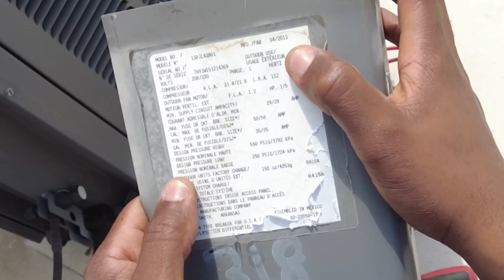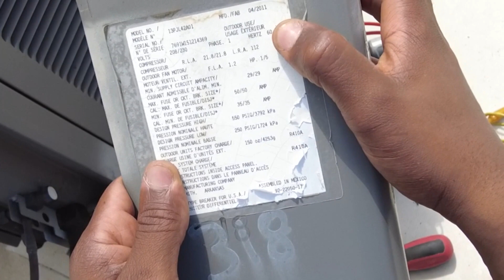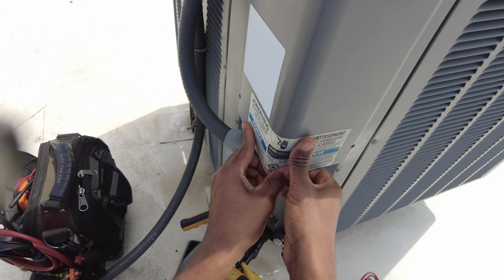Changing a contactor on the brightest roof you’ve ever seen! | Replacing a contactor on condenser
In this video, I’m going to be replacing a contactor on a rooftop condenser. This is probably the brightest roof I’ve ever been on. so bright my eyes were hurting at times but I got the job done!
These contactors are definitely prone to failure, so I might have to try out a SureSwitch if it fails.

EDC Tools
SOGCASE Leather EDC Belt Multitool Organizer

Milwaukee 550 lumens light

Milwaukee Fastback 6In1 Folding Utility Knife

Milwaukee Compact Tape Measure

KNIPEX Tools
KNIPEX Electricians' Shears

KNIPEX 7-1/4-Inch Cobra Pliers

KNIPEX Long Nose Pliers With Cutter

KNIPEX 8-Inch High Leverage Angled Diagonal Cutters

Socket Sets, Bits & Bit Holders
Klein Tools 65200 Ratchet Set, 5-Piece Mini Ratchet Set

Klein Tools 3-in-1 Impact Flip Socket

Klein Tools 11-in-1 Multi-Bit Screwdriver/Nut Driver

1/4 Inch Hex Shank Drill Bits Holder/Organizer Tool

Klein Tools 7-in-1 Impact Flip Socket Set

Klein Tools 14-in-1 Magnetic Multi-Bit Screwdriver Set

Klein Tools 7-in-1 Magnetic Nut Driver (1/4 to 9/16-Inch)

StealthMounts Milwaukee M12 Magnetic Bit Holder

Milwaukee M18 Combo Kit

MultiMeters
Testo 770-3 Digital MultiMeter

Fieldpiece SC680 - Wireless Power Clamp Meter

Fluke 87V Digital Multimeter

Manometer
Fieldpiece JL3KM2 Job Link Dual Manometer Kit

Wireless HVAC Probes
Fieldpiece JL3KH6 HVACR Charge and Air Kit

Testo Bluetooth Smart Probe Kit

Combustion Analyzers/ Flue Gas Detectors
Testo Residential Combustion Analyzer Kit

Propane & Gas Leak Detector/Sniffer

HVAC Tool Bags & Backpacks
Klein Tools Tool Bag Backpack

Milwaukee Packout Compact Tool Bag

Milwaukee Packout Heavy Duty Tool Bag

AWP Extreme Heavy-Duty Tool Bag Backpack

VETO Tool Bags
Veto Pro Pac TECH-MC

Veto Pro Pac MB2 Tool Pouch

Veto Pro Pac TP3 Tool Pouch

Veto TP4-B Hard Plastic Base Tool Pouch

Veto Pro Pac MB3B Meter Bag

Milwaukee Packout
Milwaukee Packout 3-Drawer Tool Box

Milwaukee Packout 10 in. Compact Tool Box

Milwaukee Packout Compact Organizer

Milwaukee Packout Deep Organizer

Milwaukee Packout Compact Low Profile Parts Organizer

Milwaukee Packout Crate

Milwaukee M18 Fuel Packout Wet/Dry Vacuum

Digital Thermometers
Klein Tools Pocket Size Digital Thermometer

Fieldpiece Pocket Size Digital Thermometer

UEi Pocket Size Digital Thermometer

Testo 835-T2 Infrared Thermometer

Thermal Cameras
TOPDON TC003 Touch Screen Thermal Imaging Camera

FLIR ONE Pro - iOS - Thermal Camera

Seek Thermal CompactPRO Thermal Imaging Camera

Coil Cleaning
Port A Blaster HVAC Coil Cleaning Washer

Nu-Calgon Evaporator Coil Cleaner

CoilShot Condenser Cleaner Tool

Anemometers
Testo 416 Digital Mini Vane Anemometer

Fieldpiece STA2 Anemometer

Testo 405i Hot-wire Anemometer I Wireless Smart Probe

Fieldpiece AAV3 Anemometer Velocity and Temperature Accessory Head

Air Flow
Testo 420 Balometer kit with flow hood

CPS ABM-HOOD-200 Easy Air Flow Balancing Hood